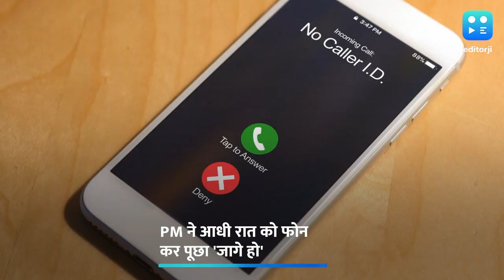आखिर आधी रात को पीएम मोदी ने एस जयशंकर को क्यों किया फोन?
विदेश मंत्री एस जयशंकर ने पीएम मोदी को लेकर एक बेहतरीन किस्सा साझा किया है. यह किस्सा उस वक्त का है, जब अफगानिस्‍तान से भारतीयों का सुरक्षित निकालने का मिशन चल रहा था. इस किस्से से पता चलता है कि पीएम मोदी देश को लेकर कितना सोचते हैं.